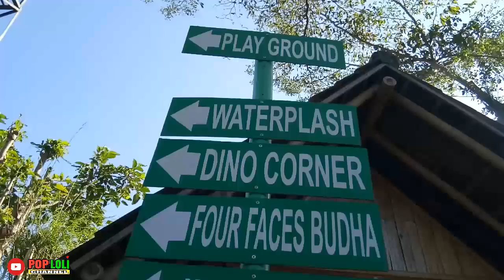Vlog Poploli "liburan lebaran 2019" HD 720p